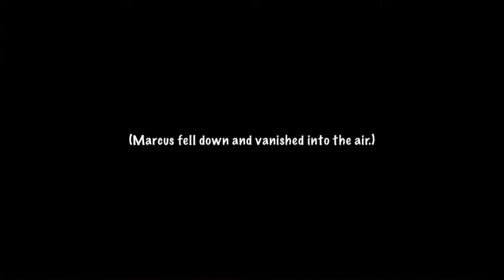Dragon Bane on Smartphone - Gameplay Thailand iOS / Android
Dragon Bane on Smartphone
Gameplay Thailand iOS / Android

คำเตือน - วีดีโอนี้มีเนื้อหารุนแรง และภาษาที่หยาบคาย ผู้ชมควรมีวิจารณญาณในการรับชม